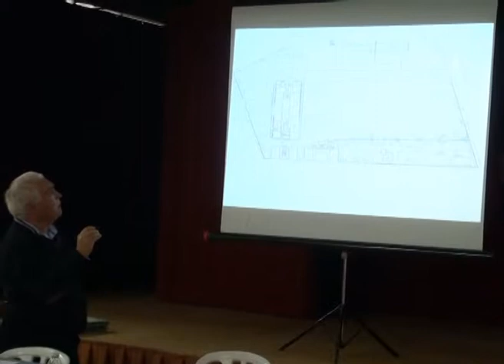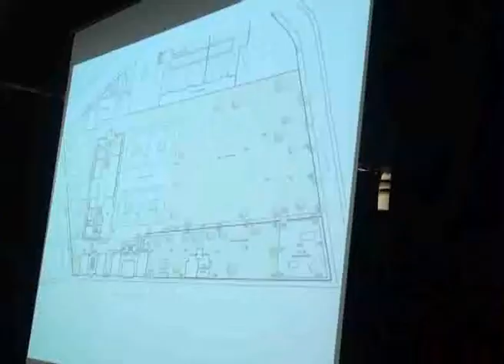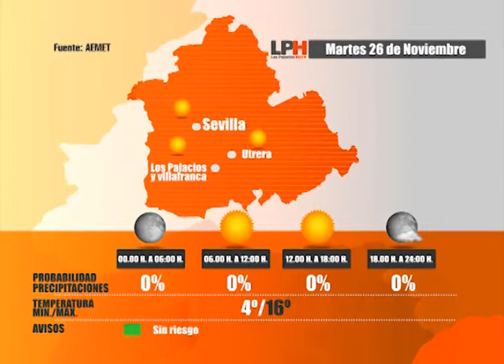LOS PALACIOS HOY 25-11-13